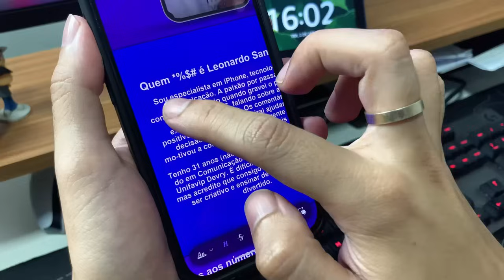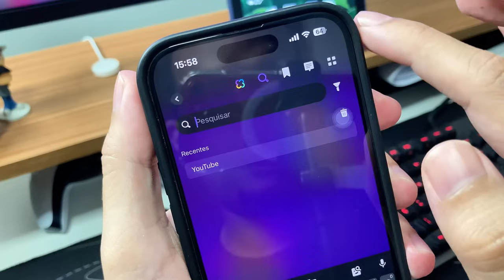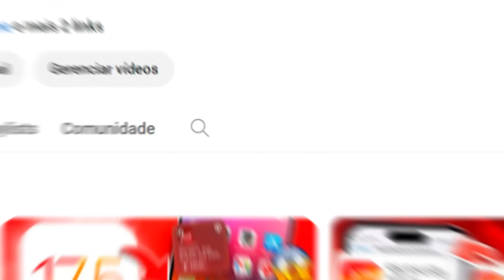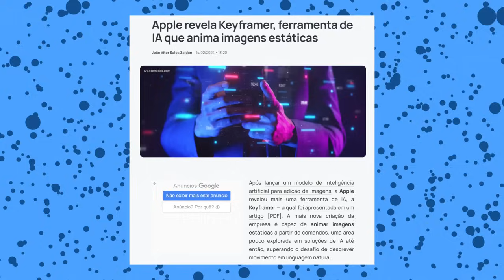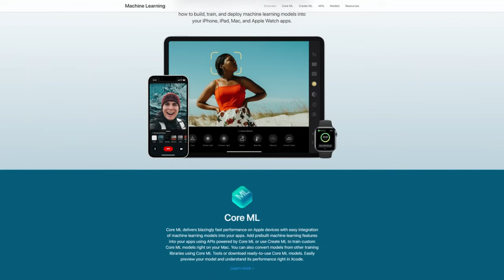iOS 18: Inteligência Artificial da Apple 🔥 Detalhes de Como Será 👀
UPDF é um editor de PDF versátil e intuitivo projetado para agilizar o gerenciamento de documentos. Com uma gama de recursos poderosos, o UPDF com tecnologia de IA permite que os usuários criem, anotem, editem e convertam arquivos PDF com facilidade. Além disso, você pode resumir PDFs, traduzir PDFs e conversar com PDFs por IA.

⭐ LINKS DA SEMANA DE OFERTA DA AMAZON ⭐

Ofertas de ALEXA 🔊

🔹 Alexa Echo Pop - Alexa Compacta
🔹 Alexa Echo Dot - Melhor Som
🔹 Alexa Echo Show 8 - Com Tela
🔹 Alexa Echo Show 10 - Com Tela e Movimento

Ofertas de FireTV (TV inteligente) 📺

🔹 Novo FireTV 4K Alexa e Comandos de TV
🔹 FireTV Full HD Alexa e Comandos de TV
🔹 FireTV Full HD Alexa sem comandos de TV

E aí pessoal, beleza? O iOS 18 vai contar com muitos recursos de inteligência artificial - mas, quais são? Quais apps e como isso vai funcionar no iPhone? No vídeo de hoje eu tenho TODOS OS DETALHES! Vem assistir!!!

⏱️ MENU DO VÍDEO:
00:00 - Olá!
01:41 - IA em TUDO no iPhone
04:42 - Geração de Texto e Imagem
06:35 - Tradução em tempo real
07:38 - Siri muito mais COMPLETA